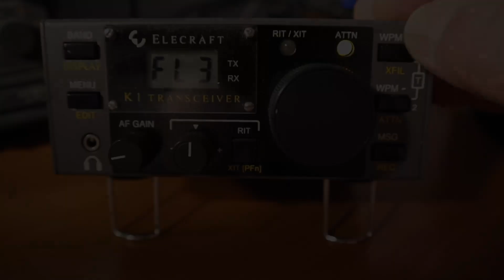FIRST QSO With the Elecraft K1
My first QSO with the tiny Elecraft K1. Arguably the best QRP receiver on the market in it's class. It's a shame it's no longer being made.